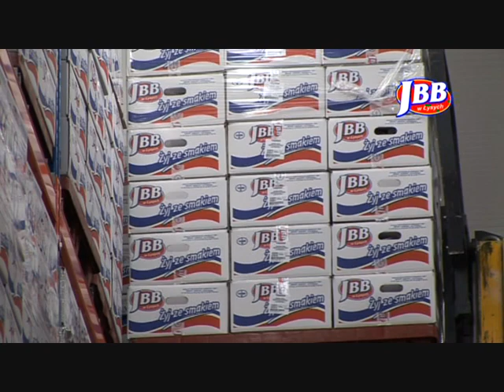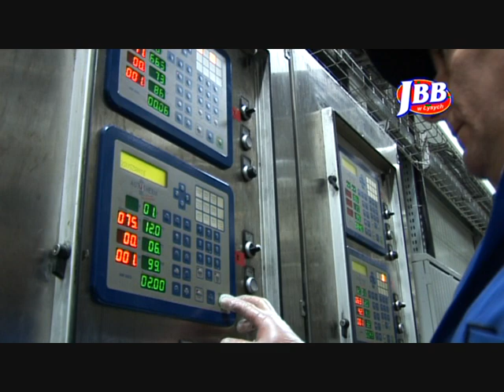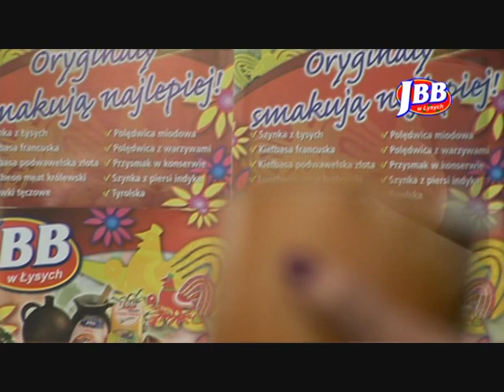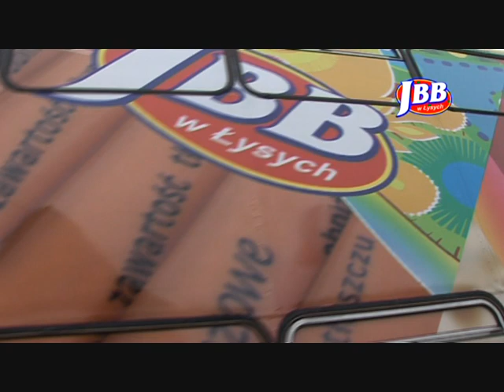FIRMA JBB DVD Oryginal